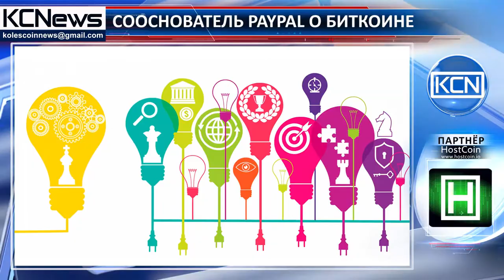Cooснователь PayPal - потенциал биткоина огромен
Американский миллиардер и сооснователь PayPal Питер Тиль сказал, что люди недооценивают биткоин, потенциал которого огромен. Такое заявление Тиль сделал 27 октября на конференции Future Investment Initiative в Саудовской Аравии. «Я скептически отношусь к большинству криптовалют, но я думаю, что люди немного недооценивают биткоин. Его можно сравнить с резервными деньгами, сравнить с золотом. Биткоин – это средство хранения капитала, он не нужен для совершения транзакций», — отметил Питер Тиль. Ранее миллиардер заявлял, что биткоин, хотя и является полной противоположностью PayPal, основан на том же наборе идей.